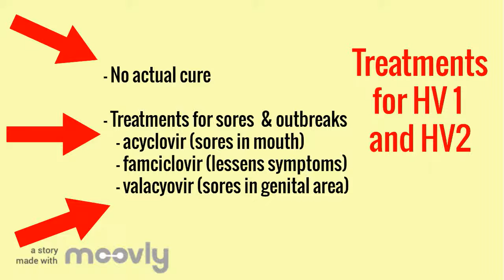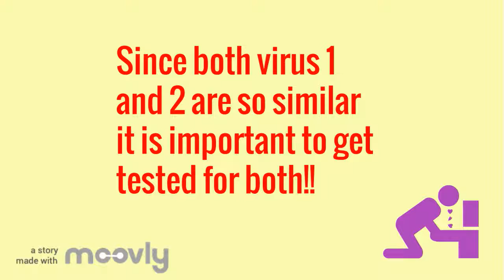Herpesvirus 1 & 2